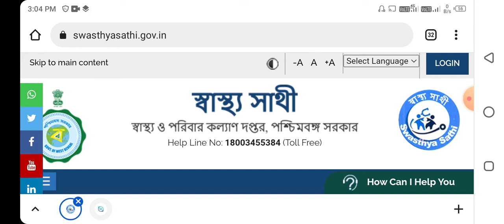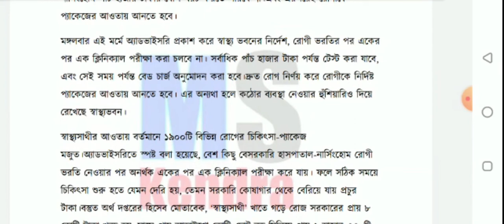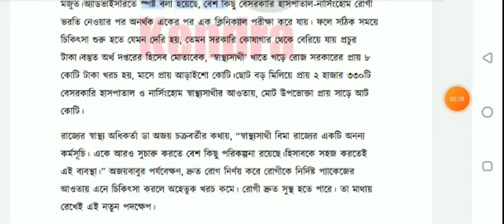Swasthya sathi card | Swathya sathi card new update 2021 | swasthya sathi card form fill up 2021